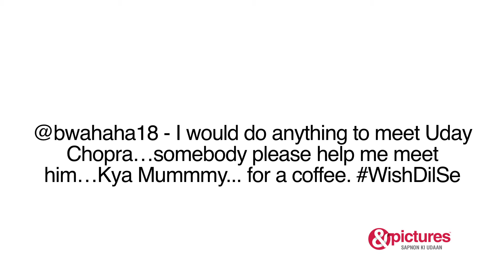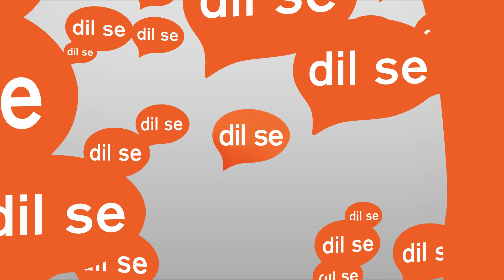&Pictures WishDilSe @bwahaha18 Uday Chopra